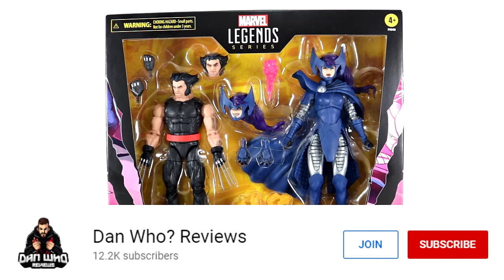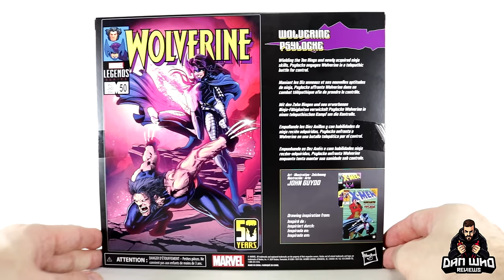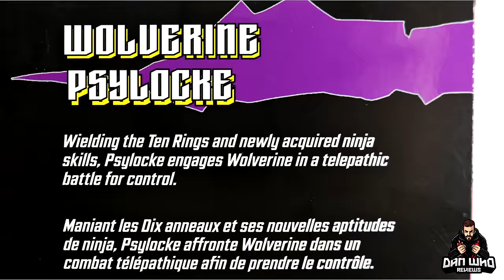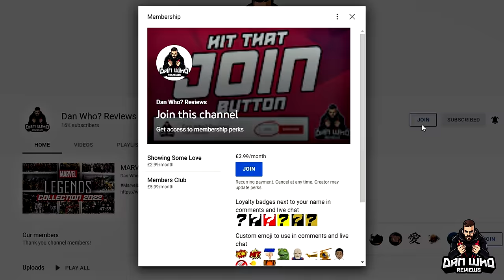Marvel Legends Wolverine & Lady Mandarin Psylocke 2 Pack Review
Figures have comics-inspired design and deco, featuring Psylocke designed with the Ten Rings and battle-ready Wolverine

The most complete & up to date all in one tool for Legends Collectors!

Use Code: DANWHO at Check Out.